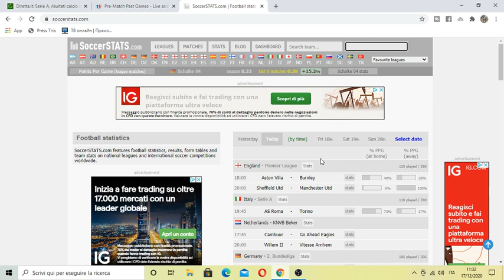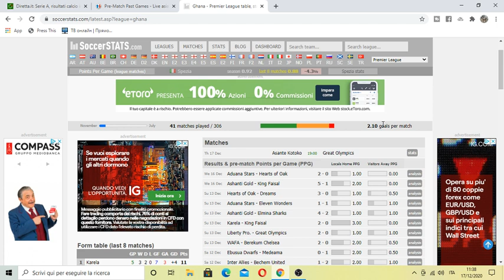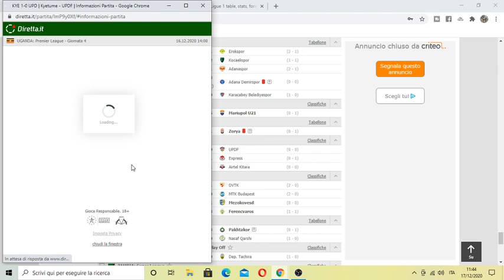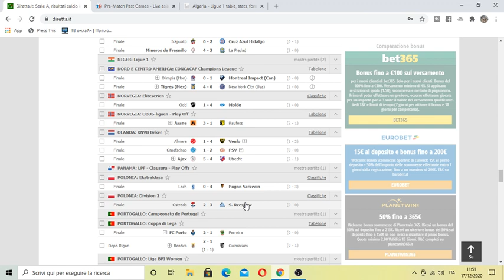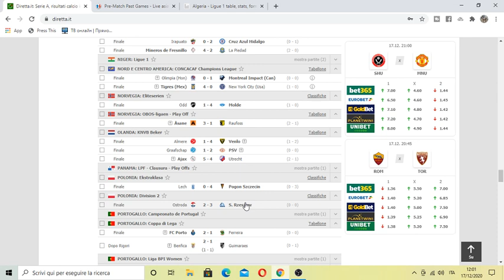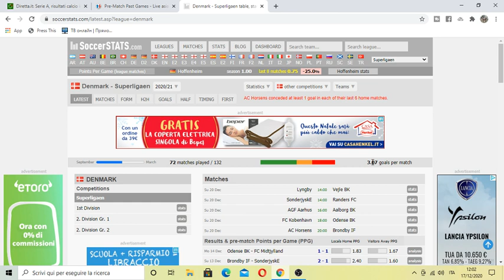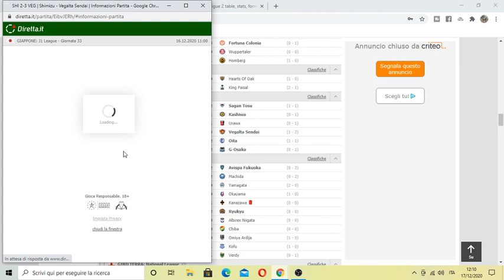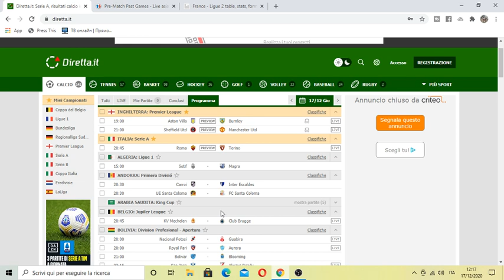Le QUOTE di VALORE (VALUE BET), il Vero Segreto per GUADAGNARE con le SCOMMESSE Sportive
Vuoi acquistare una maglietta storica dal sito Retrofootball.it con accesso GRATUITO al mio canale Telegram OFFICIAL fino a Marzo 2021?

Se vuoi conoscere quali sono le tecniche e le strategie che utilizzo per guadagnare con le scommesse sportive, approfitta della mia guida speciale dove ti illustro perfettamente quali sono i miei set up di ingresso a mercato.
Lavoro con gli over 0.5, 1.5, 2.5 in live, con i goal individuali, sopratutto squadra casa o favorita, con gli entrambe le squadre segnano, su base tecnica quindi tramite gli spread, mentre per i goal nel finale o i goal nel primo tempo, sfrutto la sezione volumetrica che mi permette di trovare partite dall'esito quasi guidato.
Ovviamente a me interessa che statisticamente questi set up siano efficaci, poco importa del perchè asian odds riesca a preverderli.
Il tutto è poi condito dall'utilizzo di un software come asianodds.com disponibile anche free con le quote di 10bet, bookmaker asiatico abbastanza affidabile anche se io preferisco Sbobet e Pinnacle, più popolari o bet365, il re dei blocca conti se si vince e quindi valido per capire le variazioni di spread a protezione di se stesso.

Se invece vuoi aderire al mio canale analisi e segnali scrivimi direttamente a @INVESTIMENTI365